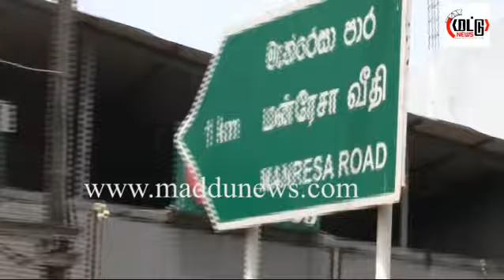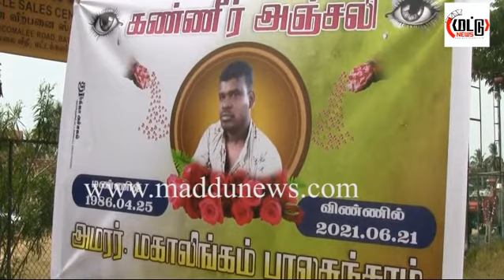SHOOTING SPOT VISIT JUDGE 22 06 2021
இராஜாங்க அமைச்சரின் வீட்டுக்கு முன்பாக நடைபெற்ற துப்பாக்கி சூட்டு சம்பவம் தொடர்பில் நீதிபதி நேரில் சென்று விசாரணை –ஊடகவியலாளர்களுக்கு அனுமதி மறுப்பு